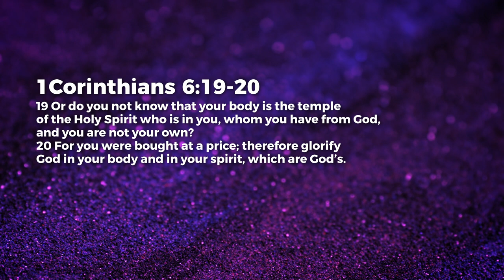Redeemed - Nancy Ramya | Daily Devotion, June 20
Today's Daily Devotional: Redeemed